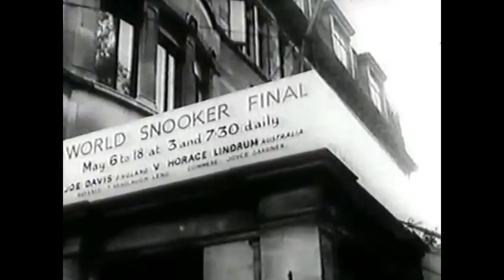History of Snooker in Urdu/Hindi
A complete video on all the information regarding Snooker. What is Snooker? What is the History of Snooker? Who invented Snooker? What are the rules of Snooker in urdu? What are the Rules of Snooker in Hindi? Tips to learn snooker.
What is the difference between snooker and Pool?
What was the name of Snooker game before being called Snooker?